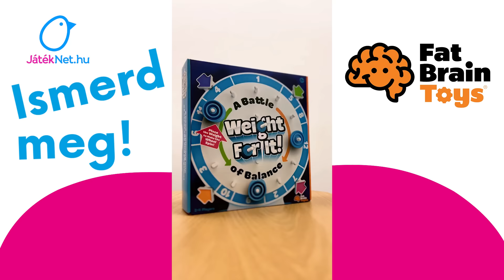Ismerd meg Fruzsival! Fat Brain Toys: Súlyos móka fejlesztő játékot ⚖️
Kovácsovics Fruzsina, játéknagykövetünk most bemutat nektek egy igazi agytornáztató játékot! Ismerjétek meg általa a Fat Brain Toys kiváló játékát és próbáljátok ki Ti is!